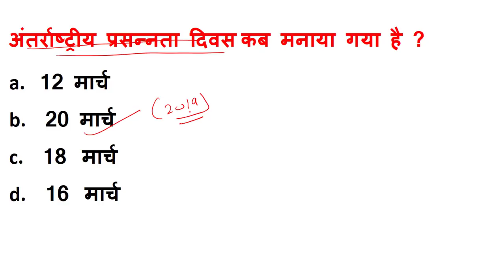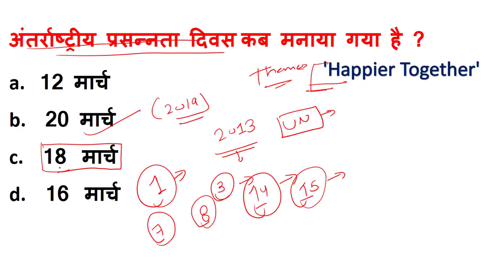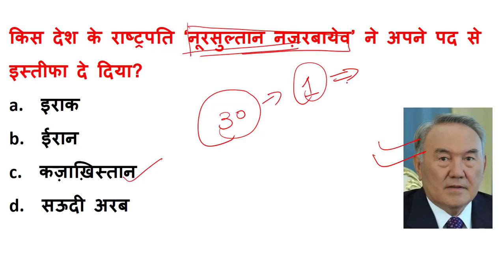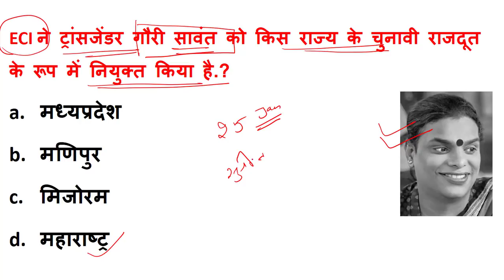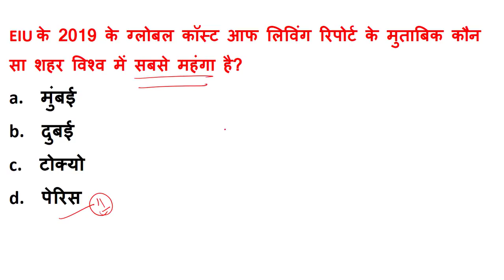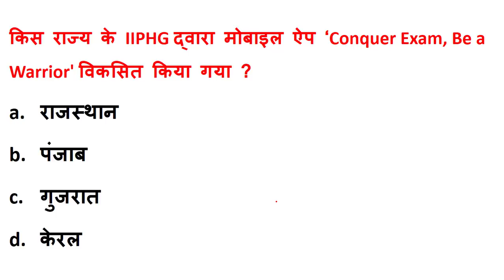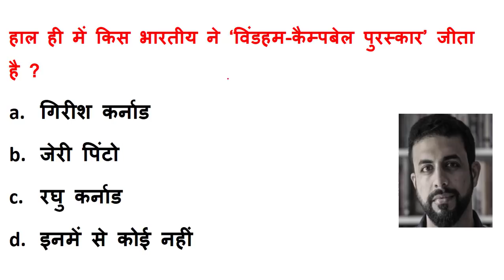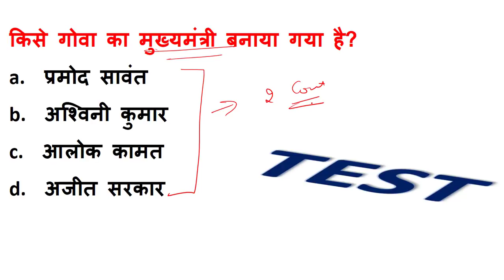Daily Current Affairs in Hindi | Current Affairs Quiz | 21 March Current Affairs 2019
Today we will learn Most Important Current Affairs quiz in 21 March 2019 .
Friends Agar aapko iska PDF chahiye To aap Humare Telegram se Iska PDF pa Sakte Hai.